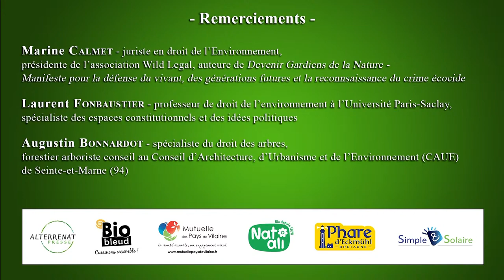JEUDIS DE L'ÉCOLOGIE : COMMENT LE DROIT PEUT-IL AIDER LE VIVANT ?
👉 Marine Calmet, juriste en droit de l’environnement, Présidente de l’association Wild Legal, auteure de "Devenir Gardiens de la Nature".
👉 Laurent Fonbaustier, professeur de droit de l’environnement à l’Université Paris-Saclay, spécialiste des espaces constitutionnels et des idées politiques.
👉 Augustin Bonnardot, forestier arboriste conseil au Conseil d’Architecture d’Urbanisme et de l’Environnement (CAUE) de Seine-et-Marne, spécialiste du droit des arbres.

Il est important rappeler à quel point la planète et l’ensemble du Vivant sont aujourd’hui en grand danger. Et lorsqu’on entend le Vivant, il s’agit des végétaux, des animaux, et parmi eux : des humains.
Depuis deux siècles, force est de constater que le ou les systèmes économique, politique et industriel ont fait plus de dégâts sur notre unique lieu de vie que toutes les générations précédentes.
Le droit accompagne ce désastre depuis toutes ces années, prisonnier d’un imaginaire et des représentations qui y sont liées, mais aussi traduction de choix sociaux et sociétaux, d’un rapport de l’humain au monde qui l’entoure comme de la puissance ou de l’impuissance des états et de la sphère privée.

S’il n’existe pas encore de Juristes atterrés, peut-être sont-ils toutefois émergents. Et des voix s’élèvent aux côtés de celles des philosophes et des scientifiques, en colère ou non, pour proposer une représentation du monde différente, sans doute plus raisonnable et inclusive.
Une représentation qui ferait place aux éléments de la nature, au vivant et au non vivant, partageant ainsi le droit à l’existence et à la protection.
Alors, comment le droit peut-il aider le vivant ?

©JNE/AJJH